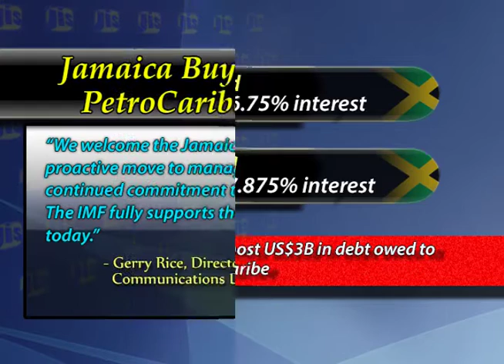JIS News - July 24, 2015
US $2B Earned On Capital Market
Help Solve Policeman's Murder
Jamaica Supports ISA's Interventions
Slight Afforestations Increase
Milk River Spa To Be Upgraded